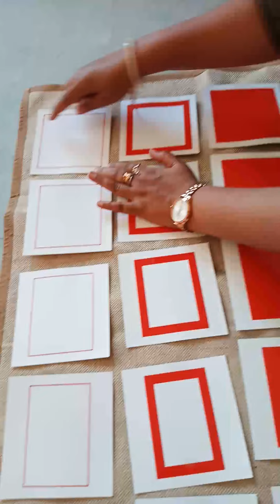12-03-21 Nur presentation of rectangle &square